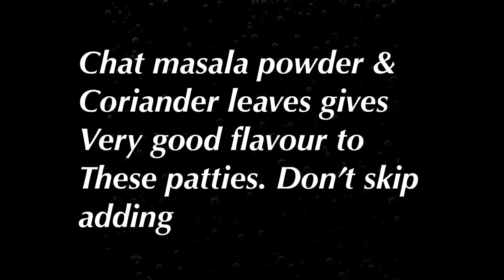Easy and quick snack recipe | 😋 Tasty evening snack | Best tea time snack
ART OF COOKING helps viewers to cook delicious food at home easily with best tips and tricks.